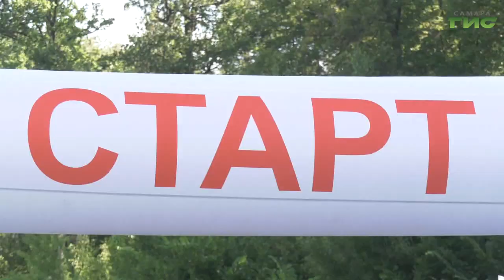В Самаре прошел легкоатлетический кросс "Сокольи горы"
Большое возвращение в спортивный календарь Самары. Впервые после пандемии легкоатлетический забег "Сокольи горы" прошел в полном объеме. Для спортсменов подготовили сложные рельефные маршруты на любой вид подготовки - от детей до профессионалов. Старт запечатлела и наша съёмочная группа.